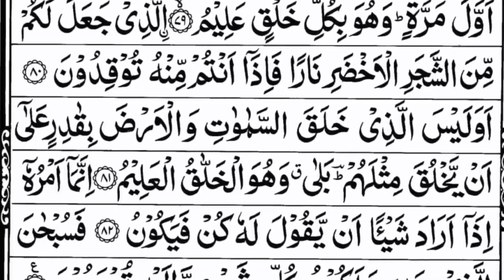Surah Yasin (Yaseen) Sheikh Abdur-Rahman | Full With Arabic Text (HD) 36